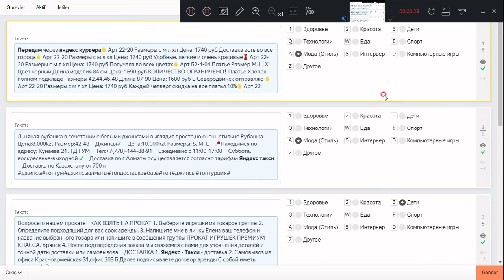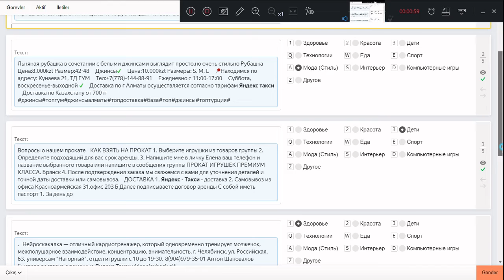Разбор упоминаний Яндекс Доставки на темы ЯНДЕКС ТОЛОКА#